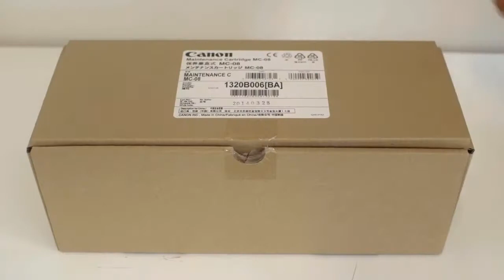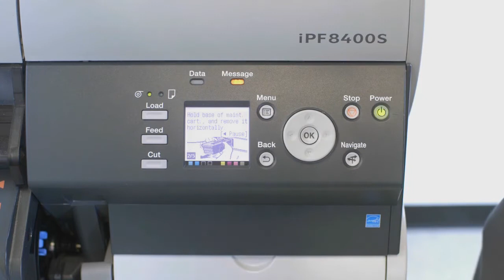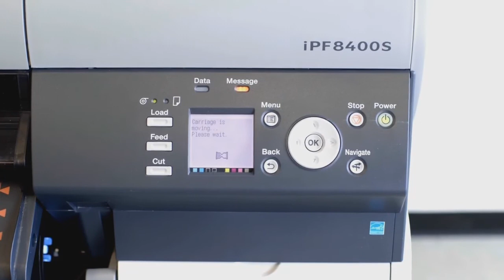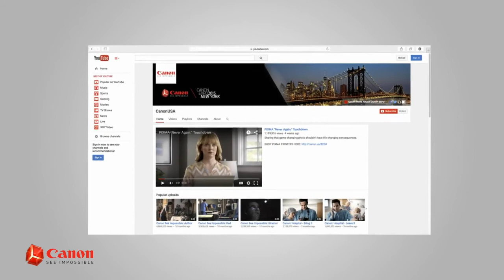How to Replace Large Format Maintenance Cartridge imagePROGRAF iPF8400, iPF8400S, iPF9400, iPF9400S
Learn how to Replace Large Format Maintenance Cartridge  imagePROGRAF iPF8400, iPF8400S, iPF9400, iPF9400S